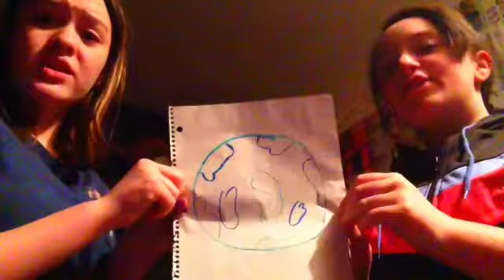"We R Who We R" Music Video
Fan video of "We R Who We R" by Ke$ha.
Thumbs up and comment if you like it. Comment what you think we should do better. :)